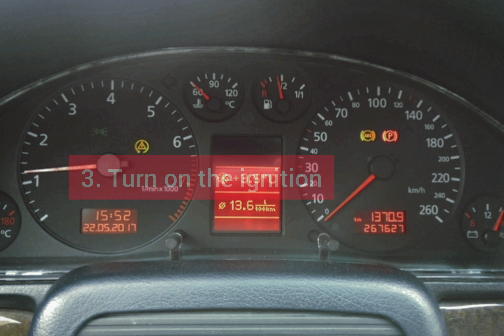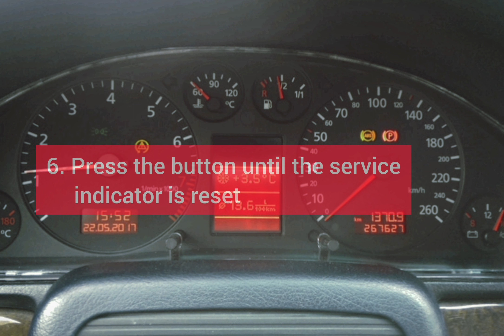Audi A6 C5 1997-2004 How to Reset the maintenance indicator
How to Reset the maintenance indicator in Audi A6 C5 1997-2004. Service Reset. Oil Reset. Mainetenance reset Toturial.